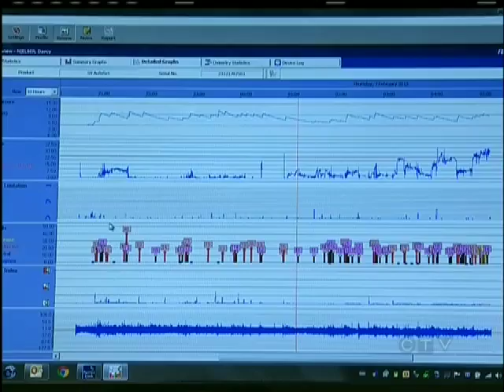Sleep next to a snorer? Listen closely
VICTORIA - If you sleep next to someone who snores... we're sorry. Experts say it's the reason more and more couples are sleeping in separate beds. But as hard as snoring can be on a spouse, it can actually be worse on the snorer who may be suffering from a serious disorder.

"I slept with my daughter one night when we were visiting my father, and she said it sounds like sleeping next to a semi-truck all night that keeps stalling" says Darcy Nielsen.

Nielsen got the wake-up call when her husband started sleeping on the couch. He'd been complaining about her snoring for years and insisted she would actually stop breathing.

Doctors say sleep apnea, the most common sleep disorder, is massively under-diagnosed. If you have it, like Darcy, you'll snore a lot. You'll sleep a lot too. But you'll still be exhausted.

Remember Rick Perry? The Republican Presidential hopeful went blank during a 2011 debate. And a Quebec politician was having trouble staying awake in the Legislature. Apparently both men have since discovered they suffer from sleep apnea.

You can find out for sure by visiting your doctor and then a sleep lab like, the one at Royal Jubilee Hospital.

The patient arrives at about nine at night to be outfitted with equipment that will monitor their heart, muscle movement, brain waves, eye movement, and breathing. The lab tests 500 people per year and at the end of March will double its capacity.

Darcy Nielsen didn't need the sleep lab, she took home a monitor from Provincial Sleep Group. She's being treated with a nasal c-pap that delivers pressurized air to keep her airway open. "I was shocked, I thought the thing would sound like Darth Vader, and when I told my girlfriend I was getting it she texted me something about Luke, I am your father."

Now Nielsen's starring in "Return of The REM Sleep" opposite her husband, who has returned to bed.